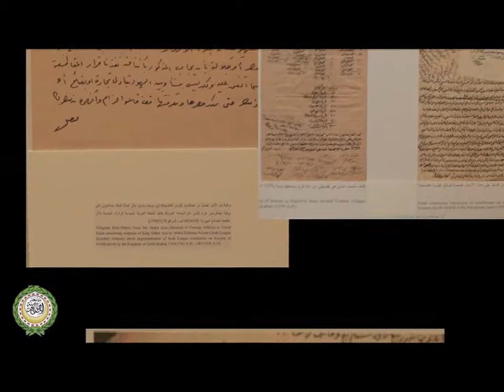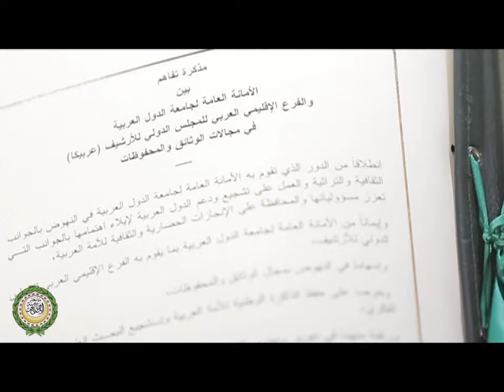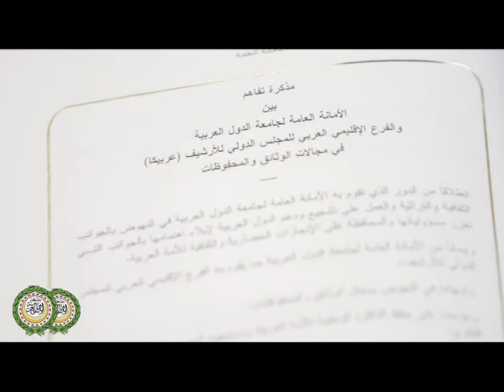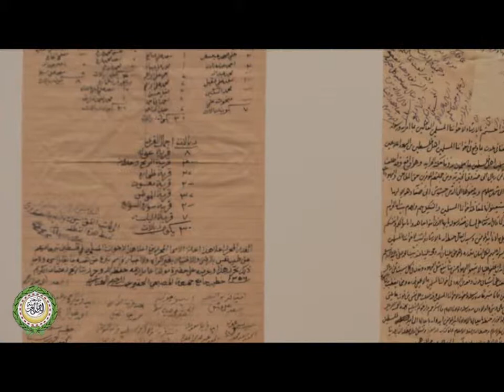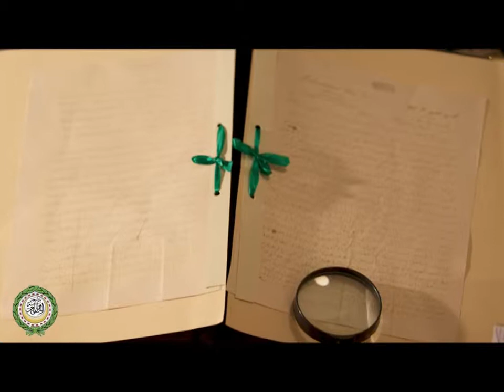يوم الوثيقة العربية 2014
وثائقي قصير حول الاحتفال بيوم الوثيقة العربية الذي عقد في مقر الأمانة العامة يوم 26/10/2014، وكان محور الاحتفال هذا العام "فلسطين في الوثائق العربية".